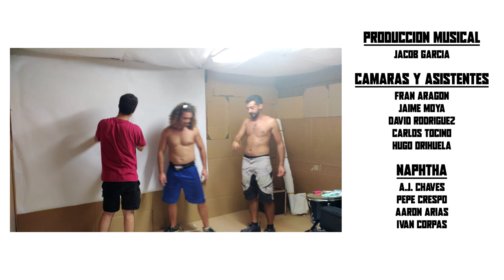Naphtha - "Making Of" Videoclip Origin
Video-resumen del "making of" del videoclip oficial de la banda Naphtha titulado Origin, donde se muestra todo el trabajo llevado a cabo de forma autogestionada y autoproducida por los miembros de la misma, más la colaboración de amigos y colegas del sector artístico (diseño, cámaras, maquillaje, etc).

Redes